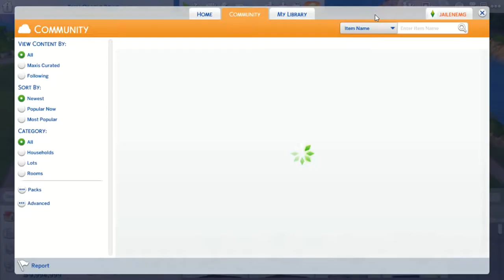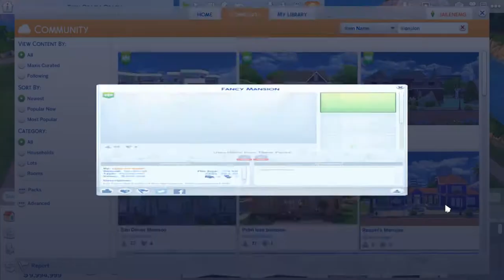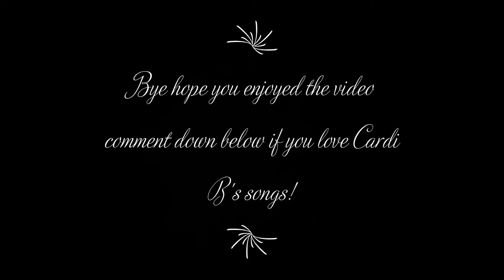Cardi B life gameplay ep 1